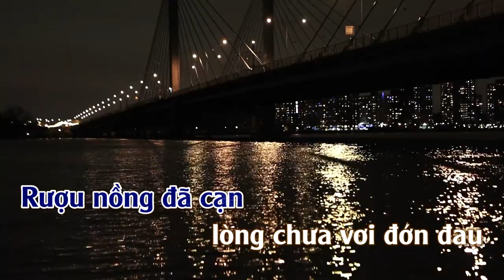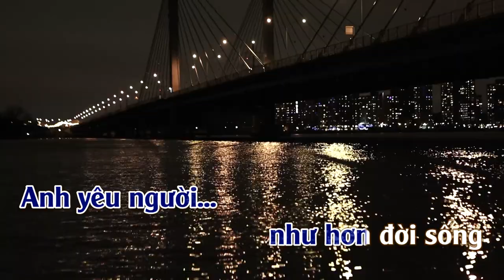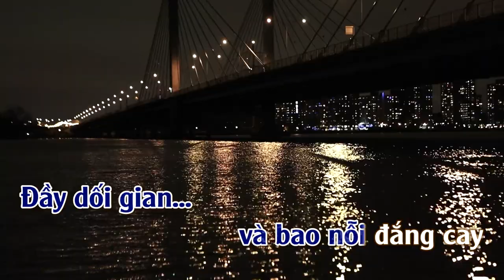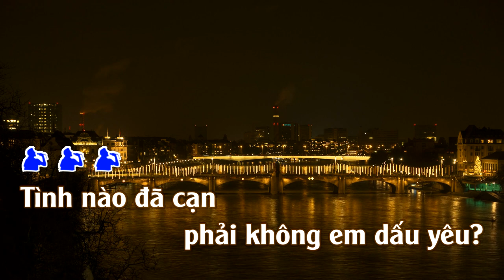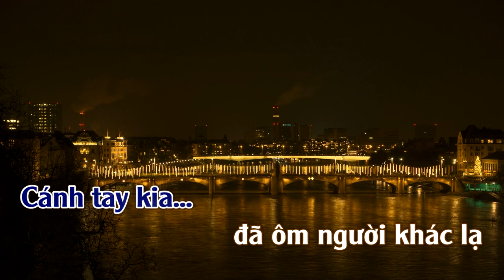Tình Ghen | Karaoke | Tone | Nam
Ghen ( Tình Ghen )
(Lời Việt : Vũ Xuân Hùng) - Ngọc Lan (白い雨が降る - Linda Yamamoto,